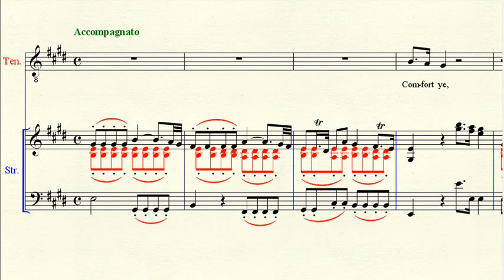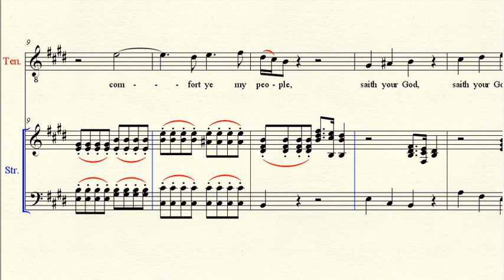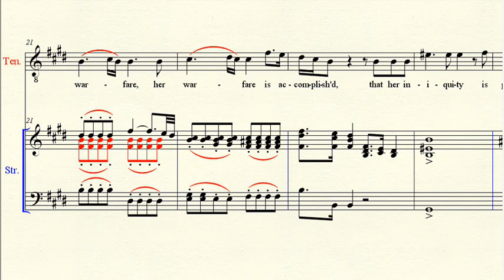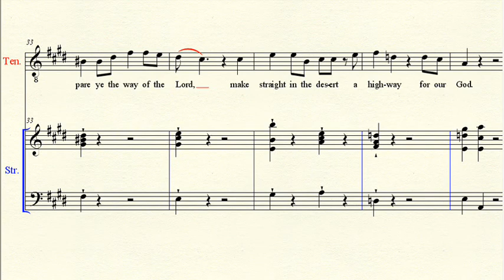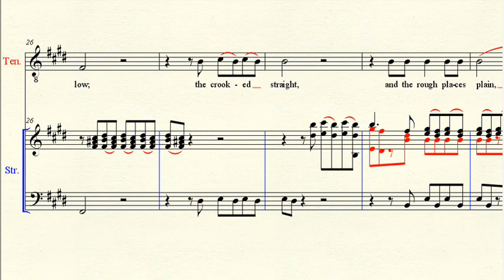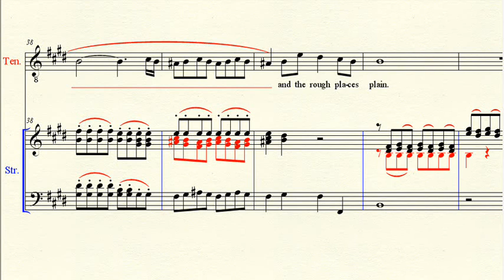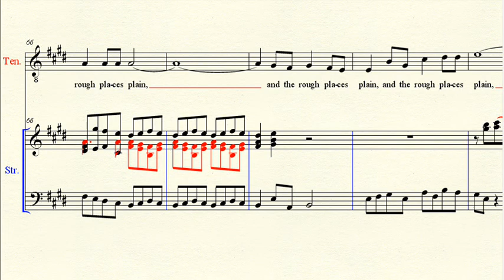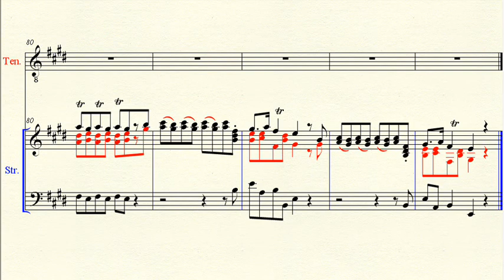Accompaniment: Messiah 2 Every Valley Shall Be Exalted - Handel